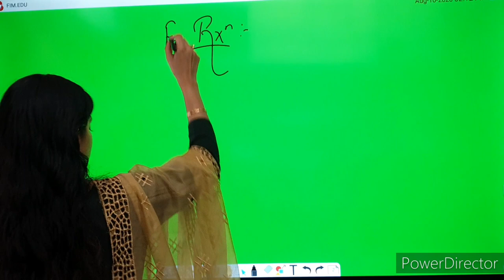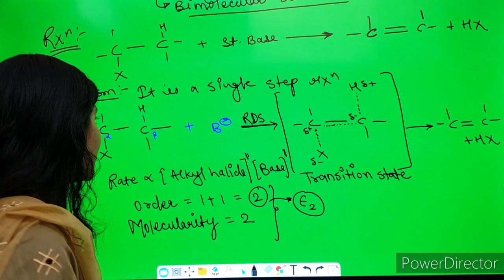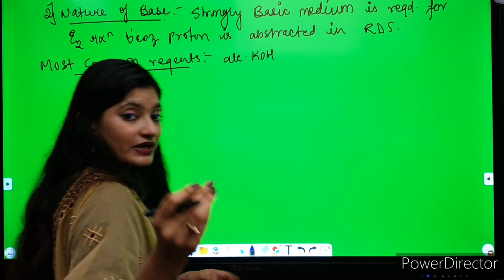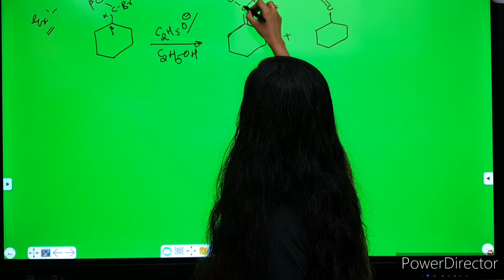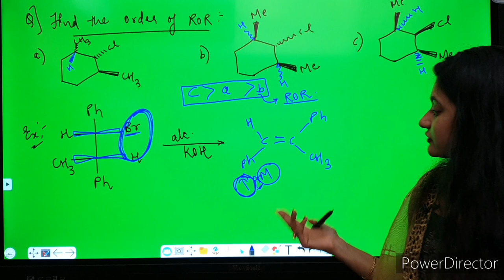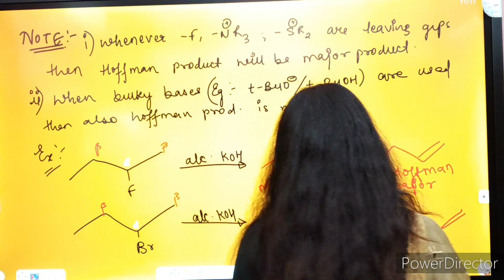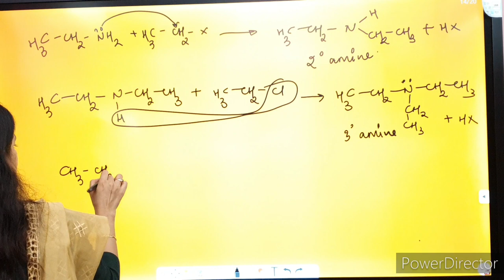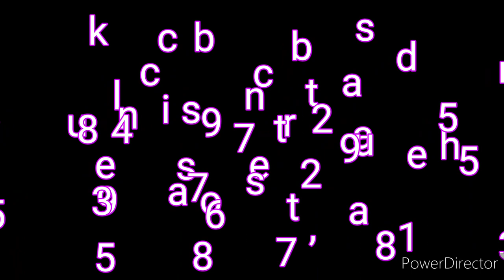Reaction mechanism part 22